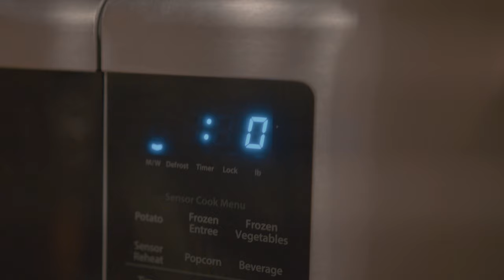LVCRFT - THE RETURN [Official trailer]